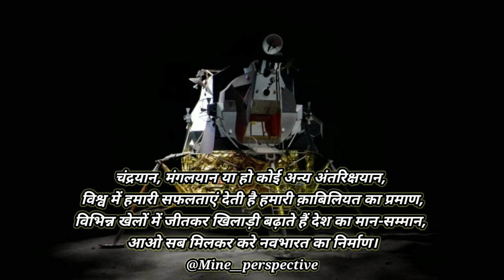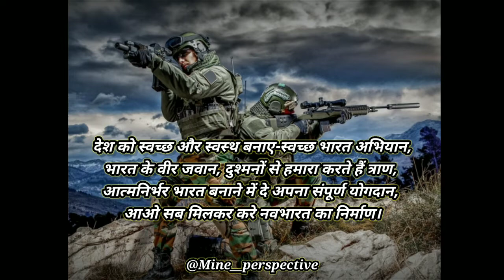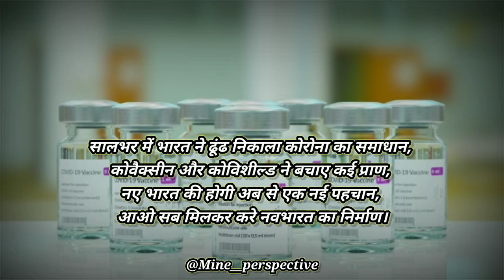नवभारत का निर्माण 🇮🇳। Aazadi Ka Amrit Mahotsav🇮🇳। 76 Years of India's Independence।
Hey guys!
Aazadi Ka Amrit Mahotsav🇮🇳। 76 Years of India's Independence।

Aap log jitna support karenge utna mera aatmaviswas badhega nayi kavitaye, shayari aadi aaptak pahuchane ki.